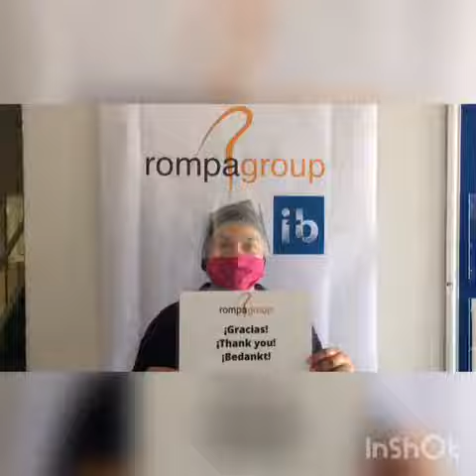Thank you video DIM